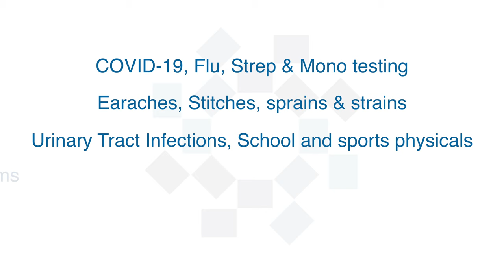Eatontown Urgent Care Opening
Hackensack Meridian Urgent Care in Eatontown, New Jersey is now open. From COVID-19, flu, strep and mono testing to stitches and broken bones - our team is ready to serve you.